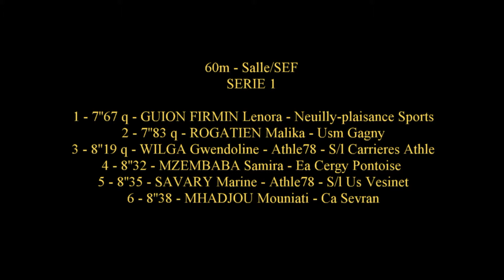7''67 : GUION FIRMIN Lenora (60 m SEF S1) - Championnat IDF ES-SE en salle - EAUBONNE, 3/02/2019